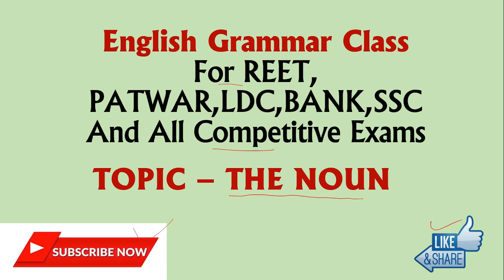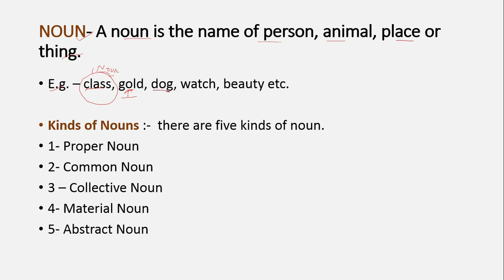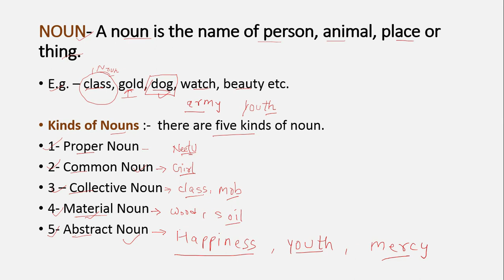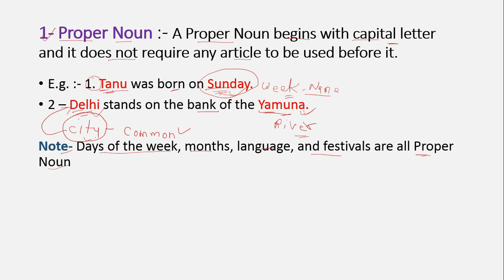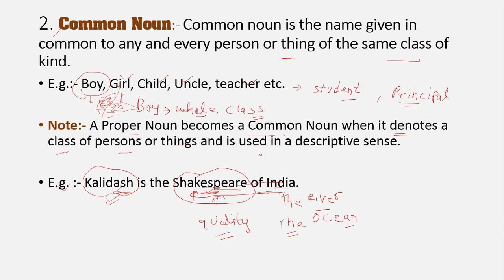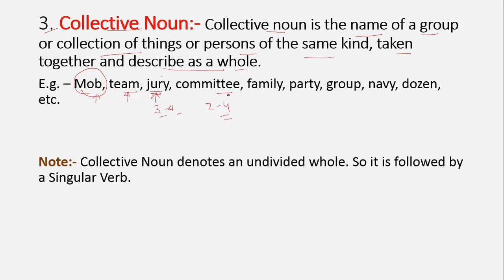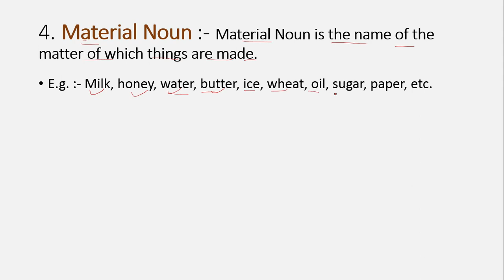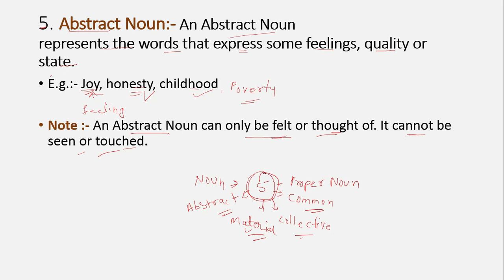THE NOUN || PART-1 || ENGLISH GRAMMAR CLASS FOR ALL COMPETITIVE EXAMS | Bilingual explanation